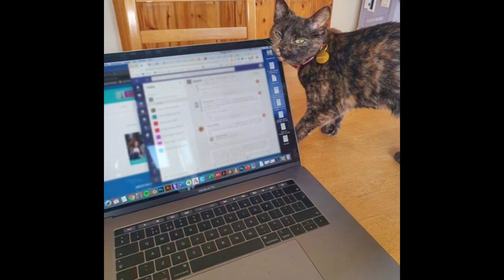Our Pets During CORONAVIRUS Social Distancing *Mood-Lifting* *Laugh* *Smile*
I interrupt my normal video uploads to (hopefully) bring you all some joy in the mist of this pandemic. Hope you can use this as a quick study break, work break or anxiety reliever. Hope you are all doing well. Feel free to message me if you would like to talk/vent. 💜

I will be creating a “Study Break” playlist soon.